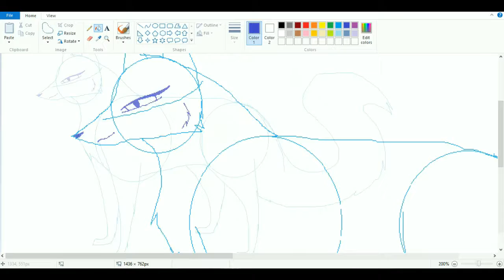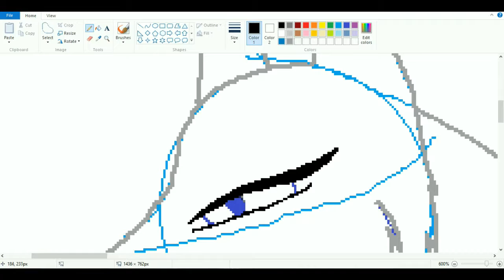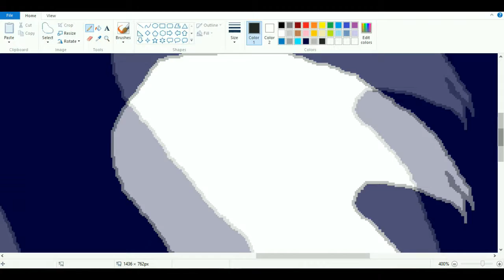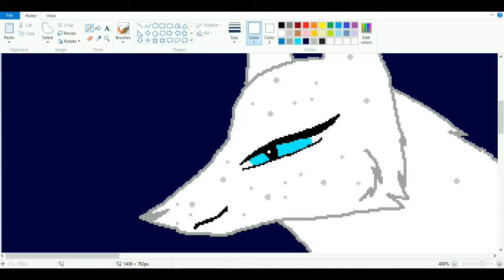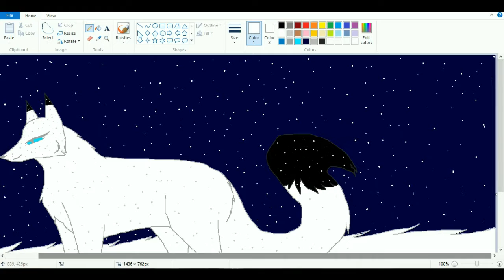snowfur in starclan ~speedpaint~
Hey! I'm back with another speedpaint this time it's Snowfur from the warriors series in starclan. her death was so sad... Anyway hope all of you enjoy the video! please like comment and subscribe it really helps me out :)